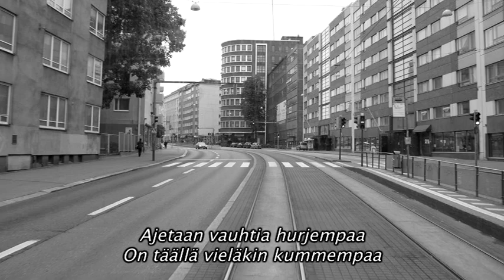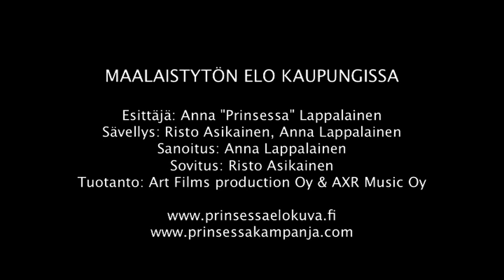MAALAISTYTÖN ELO KAUPUNGISSA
Musiikkia Prinsessa elokuvan soundtrackilta.
Anna "Prinsessa" Lappalainen esittää "Maalaistytön elo kaupungissa" -kappaleen.

Laulu löytyy Prinsessa -elokuvan soundtrackilta!